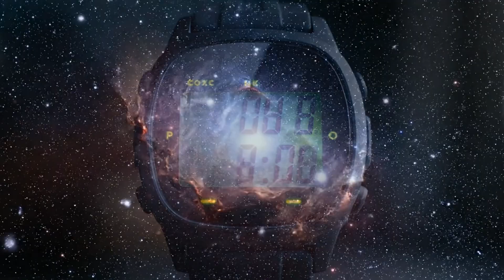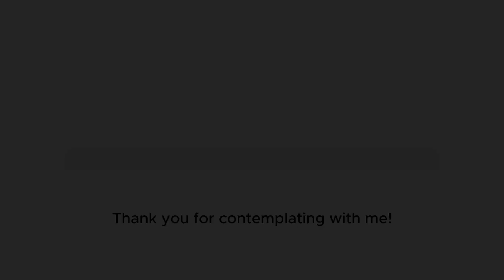Hypothesis: The 4th Dimension is Your MIND (And You Use It Every Day)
What if our entire understanding of space and time is incomplete? The hypothesis in this video will change how you see reality: The fourth dimension is not Time. It's something closer, more familiar, and far more powerful—it is your MIND.

Discover how the mind functions like a 4D Tesseract, how the experience of the blind reveals the quantum nature of the universe, and most importantly, how you can use this very dimension to create the future you desire. This isn't just a theory; it's a guide to the hidden power within you.